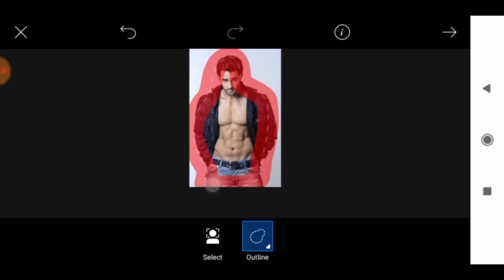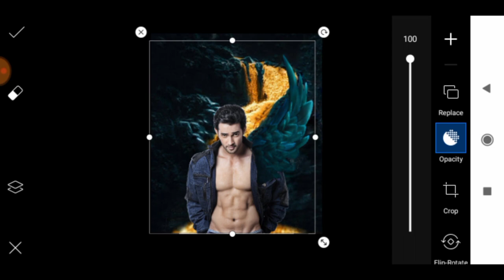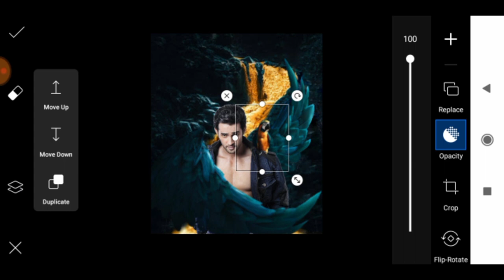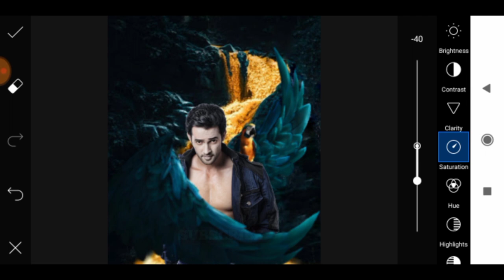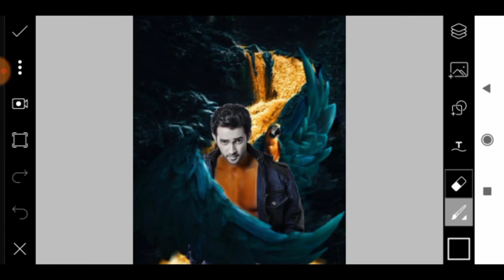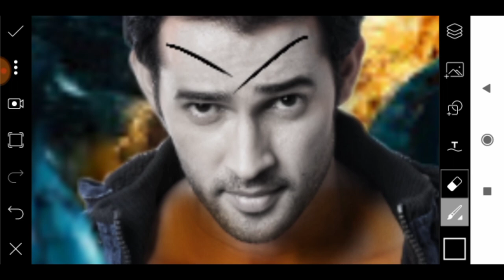Macaw concept -artwork by vijay mahar | Vijay mahar photo editing | Picsart editing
vijay mahar logo,
vijay mahar kaun se app se photo edit karta hai,